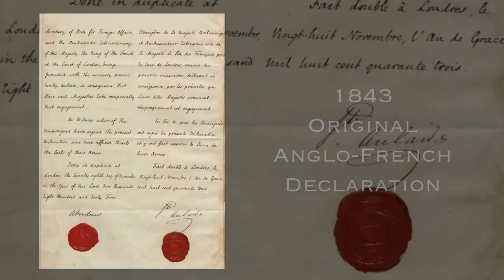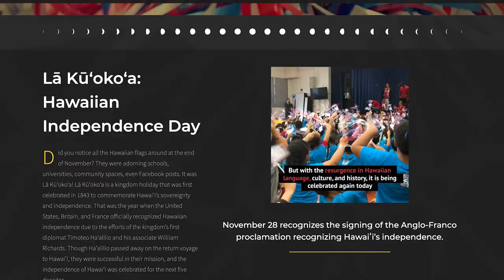Lā Kūʻokoʻa | Hawaiian Independence Day